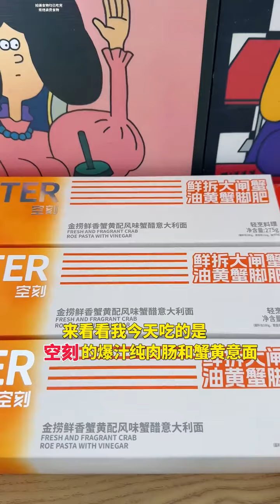Crab roe noodles with juicy grilled sausages are so addictive. Oh my god, it's so fragrant. It's